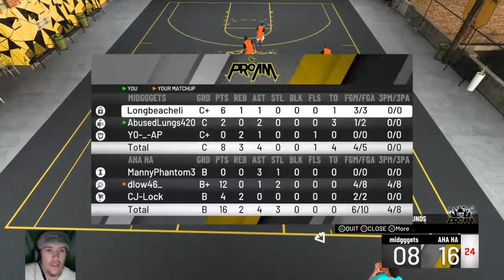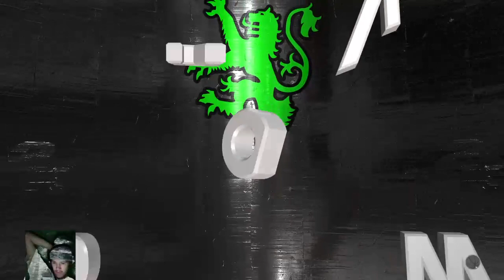2k20 Grind To SuperStar 1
ViRUS BASKETBALL